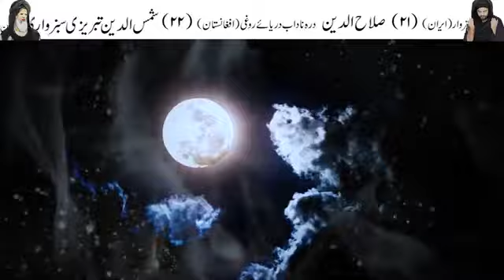Shab e Qadar 5 Galti Kabhi Na Karna | Ramzan | Ramadan | shab e qadr ki fazilat Mehrban Ali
Shab e Qadar 5 Galti Kabhi Na Karna | Ramzan | Ramadan |

lailatul qadr ka tarjuma fatima
lailatul qadar hai aakhri tak mein naat